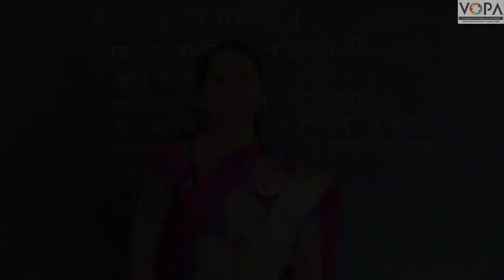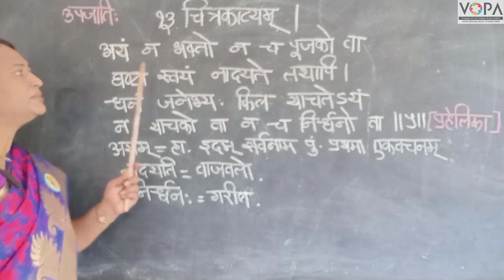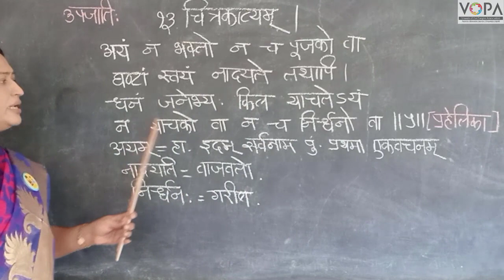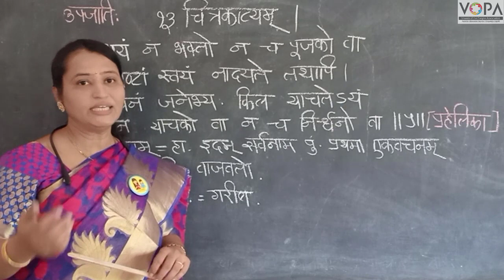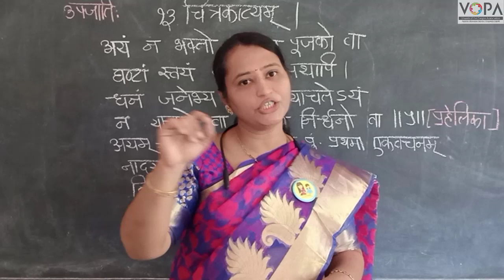१०वी । संस्कृत । पाठ क्र. १३ । चित्रकाव्यम् | V5 । V-School